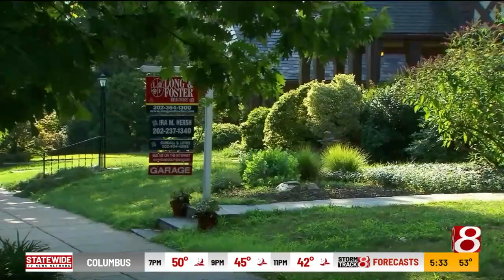New home sales fell 10.9% in September